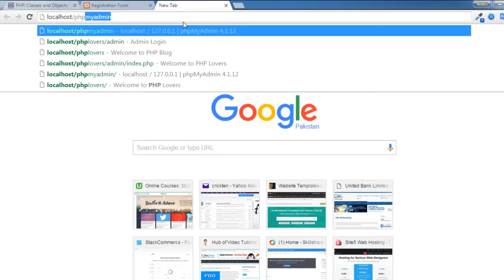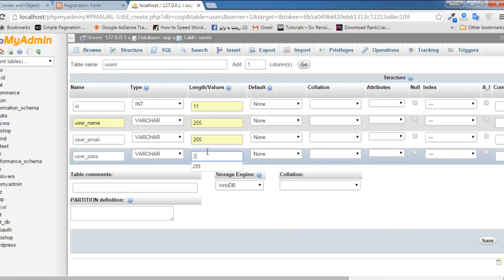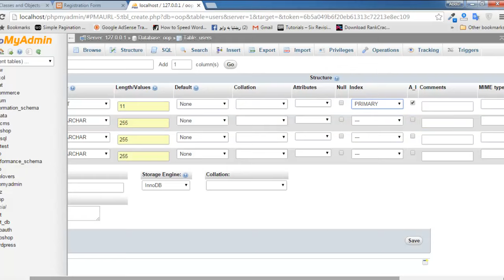PHP OOP Tutorials in Urdu/Hindi Part 13 of 15 Registration Form Project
Step by step tutorials on PHP Object Oriented Programming (OOP) in Urdu/Hindi, to get complete course visit this page: